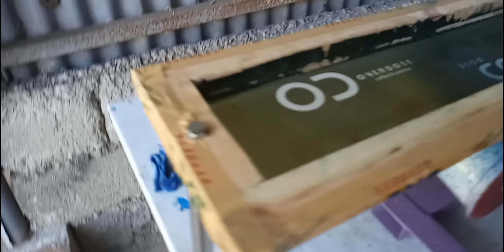old print samples for lsdcupprinter buyers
we test print before sending